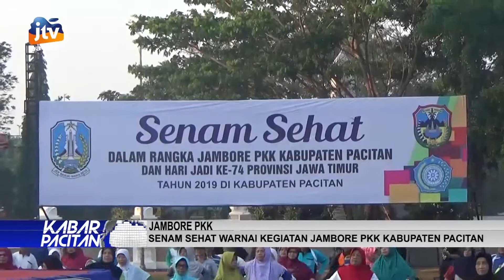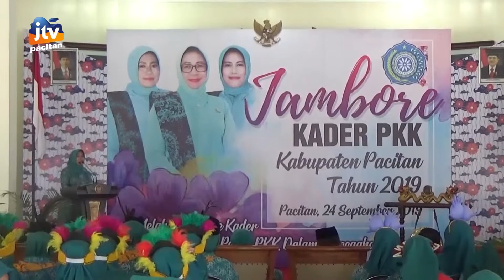SENAM SEHAT DAN JINGLE STUNTING WARNAI KEGIATAN JAMBORE PKK KABUPATEN PACITAN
jtvpacitan jl.bungamawar link.kuwarasan
kel.baleharjo kec.pacitan kab.pacitan

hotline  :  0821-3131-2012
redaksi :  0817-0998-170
tlpn       :（0357）884523